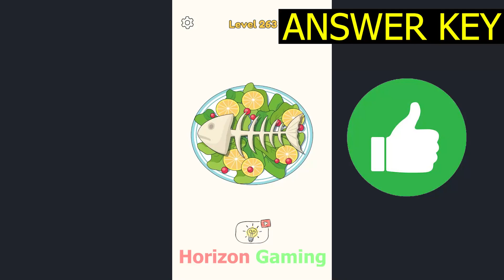DOP 4 LEVEL 263 New Update (April 8, 2022) Gameplay Walkthrough